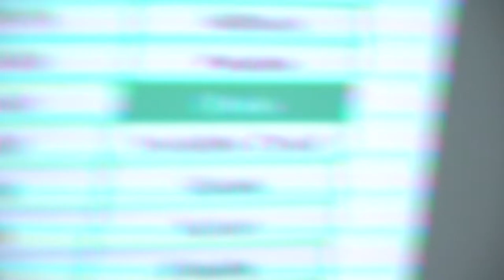Free Stock Footage